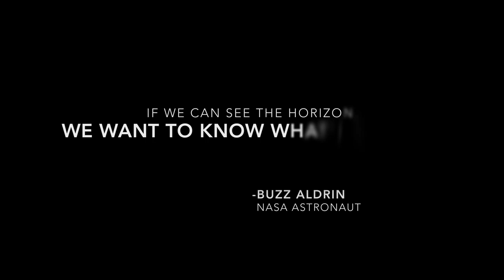NASA 60th: Humans in Space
It is part of the human spirit to explore. During 60 years, we have selected 350 people as astronauts to lead the way. For nearly two decades, humans have been living and working aboard the International Space Station in low-Earth orbit to enable future missions forward to the Moon and on to Mars while also leading discoveries that improve life on Earth. Congress passed the National Aeronautics and Space Act on July 16, and President Eisenhower signed it into law on July 29, 1958. 1, 1958. Our history tells a story of exploration, innovation and discoveries. That story continues in the next 60 years.

This video is available for download from NASA's Image and Video Library